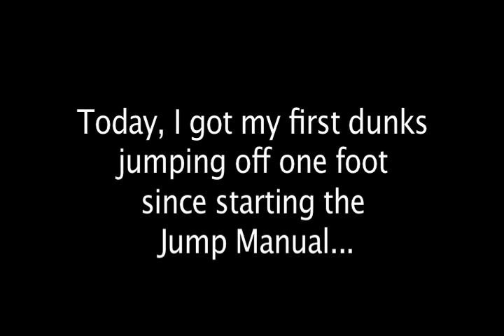Vertical Jump Test - after 12 weeks of Jump Manual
I have now completed 12 weeks of Jump Manual training.

Today, I got my first dunks off one foot since starting the Jump Manual. I haven't done much jumping off one foot in a while because my left knee sometimes gives me problems but today it felt really good. I also had on a brand new pair of Kobe's so maybe it's the shoes! :-)

My next goal is to dunk 2 hands!

Height = 5'11"
Reach = 93"
Weight = 172
Age = 39